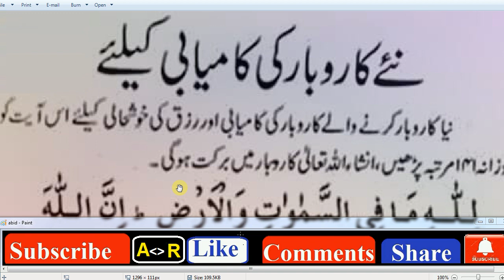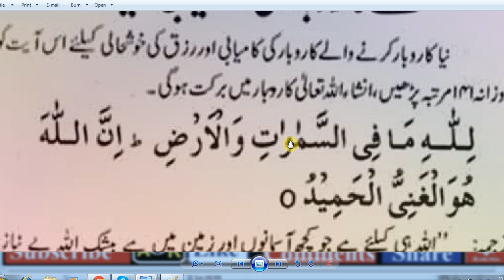Daily Dua every Muslim // نئے کاروبار کی دعا